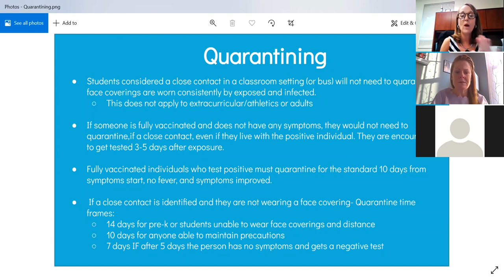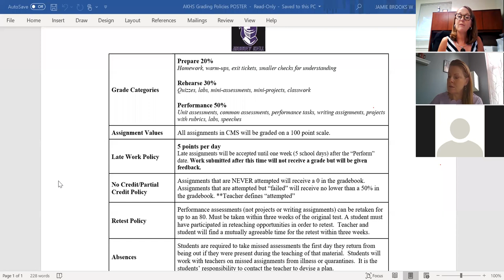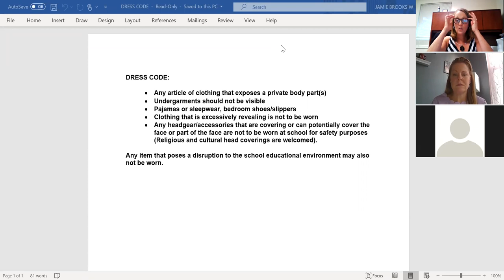2021 Virtual AK Open House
Please enjoy this virtual open house session with the AK administration going over details about the school and expectations for the year.